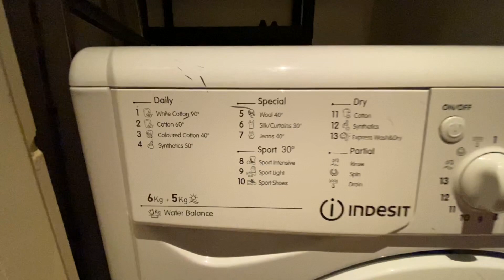Vicus, Castlefield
We Let Properties are proud to offer this stunning one bedroom furnished apartment located in a quiet secluded development off Liverpool Road, in the heart of beautiful Castlefield with Spinningfields just a short five minute stroll away.

This apartment is something different on the rental market and is very smart and comprises of entrance hallway leading to a spacious lounge and dining area.  The kitchen is separate and is a fantastic space and is fully fitted and has a contemporary finish to it and comes with integrated appliances including low level fridge freezer, washing machine and dishwasher.  There is a double bedroom with plenty of storage and also has access to a great sized internal balcony.  The shower room is very modern with a double walk in shower and has been well finished to a high standard incorporating large tiles and a streamline finish.  The property has been furnished to a good standard and the property has the added benefit of an allocated parking space underneath the development.

The location of this apartment could not be better with it being perfectly located in the heart of Castlefield with the shipping canals, Viaduct and Roman ruins adding to this beautiful area of Manchester with trendy bars and restaurants on your door step with Spinningfields and the Opera House just a small walk away.  There is also access to the free Metro bus on your doorstep and the Metro link tram stop just around the corner, making it ideal for the commuters too. Viewing this apartment is recommended so call We Let Properties to arrange yours today.